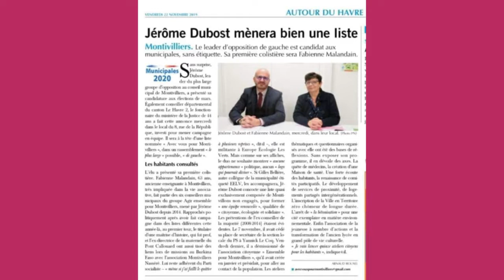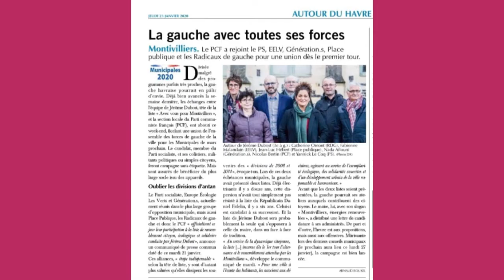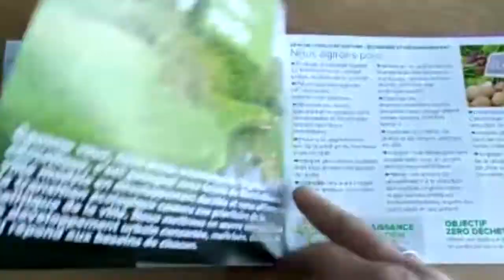Avec vous pour Montivilliers - Résumé de campagne